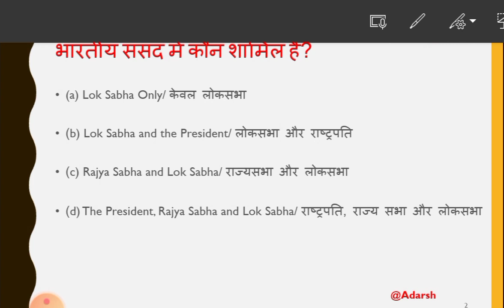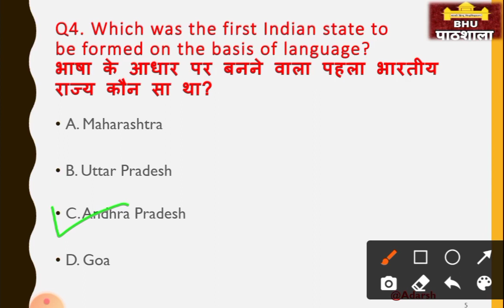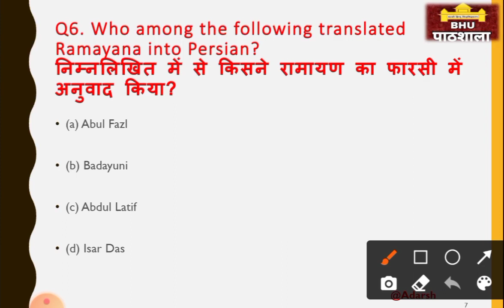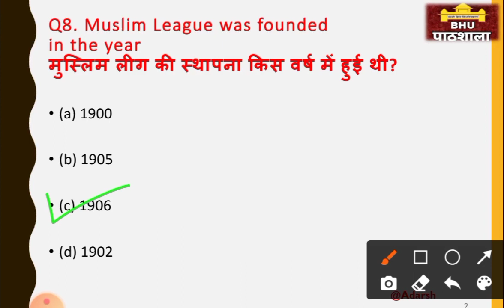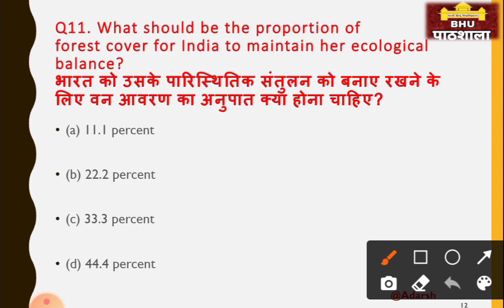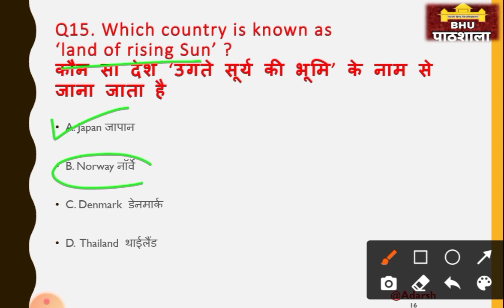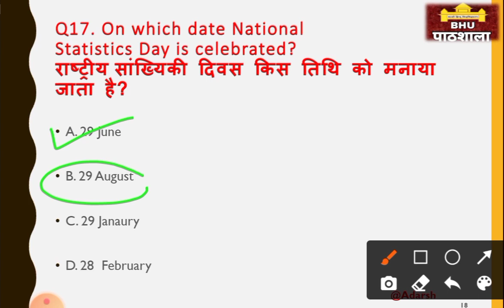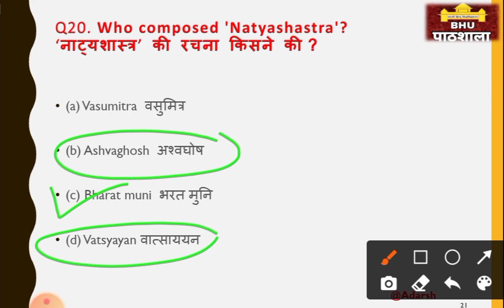GK & GS | Most Important Questions Series | Part -13 | BHU, AU, AMU, JMI, DU, JNU, etc. | By Adarsh